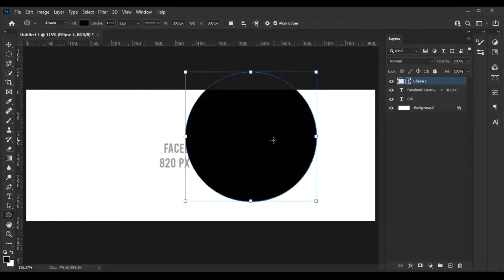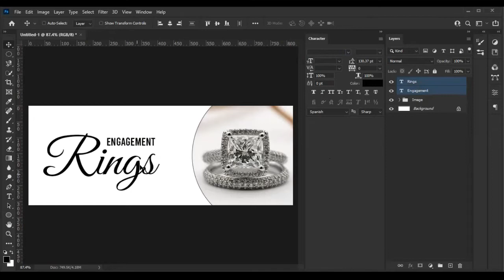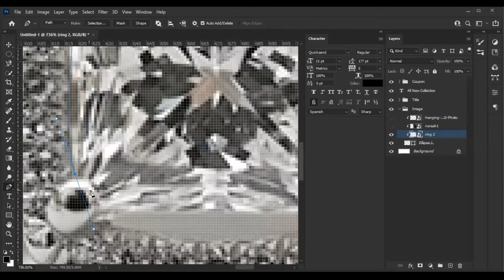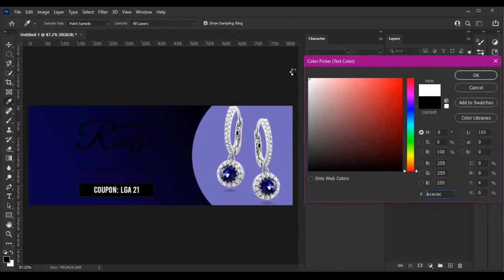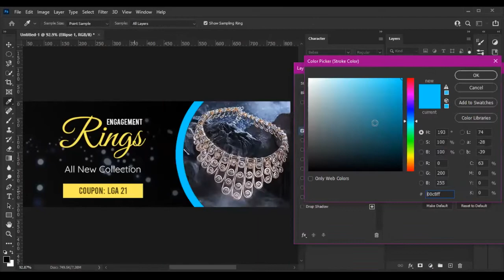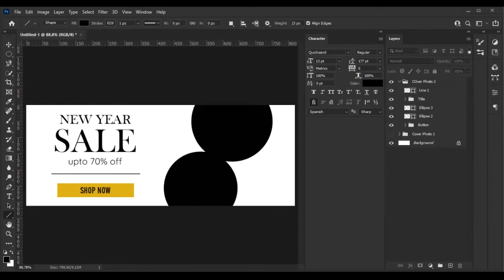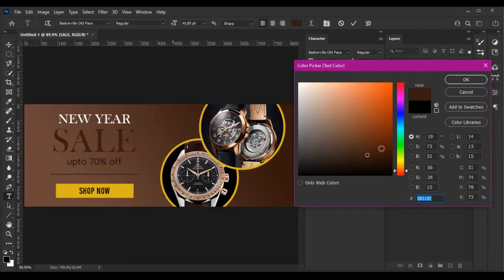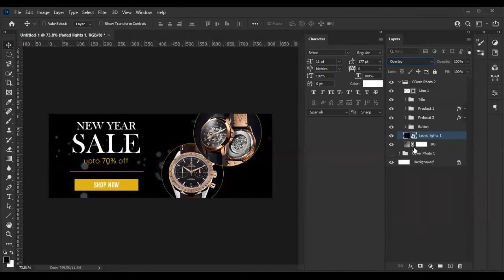Jewellery Cover Photo For Facebook | Photoshop Tutorial | Free Download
Take a look at how to create facebook cover photos for Jewellery brand. You can download and use it for free in  your projects.